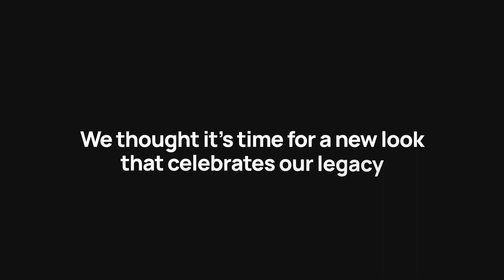Acclaim's Transformation: New Look, Logo, and Website!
Get ready for the big reveal! Acclaim has a fresh new look, a sleek logo, and an overhauled website. Check out our video for the exciting unveiling and visit us at acclaimability.com